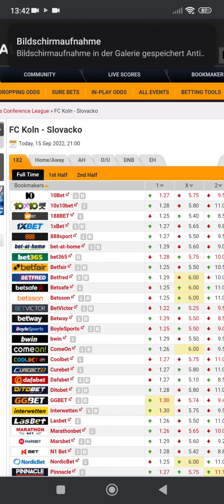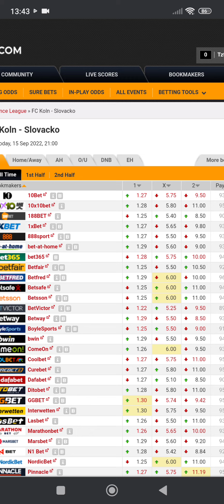Quotentipp Köln-Slovaco 15.09.22